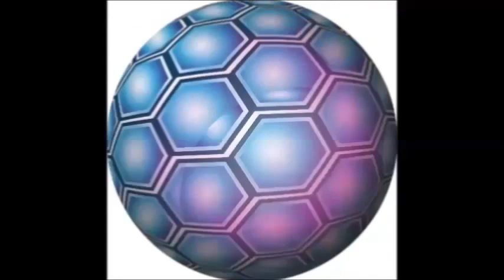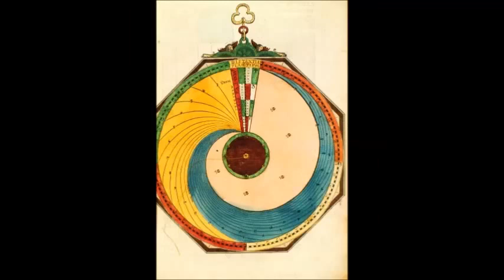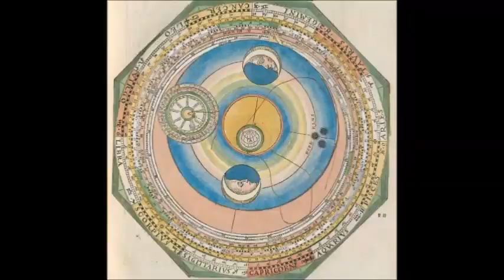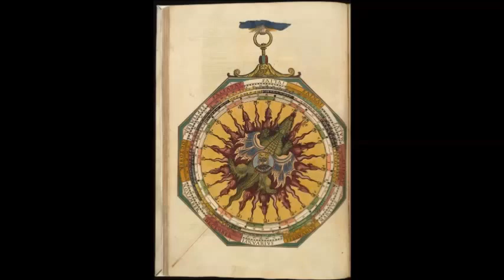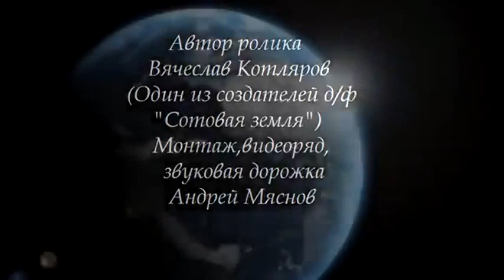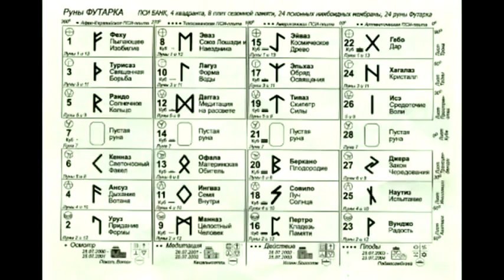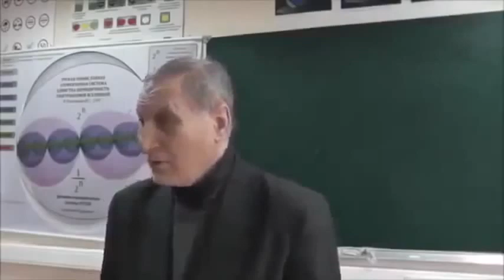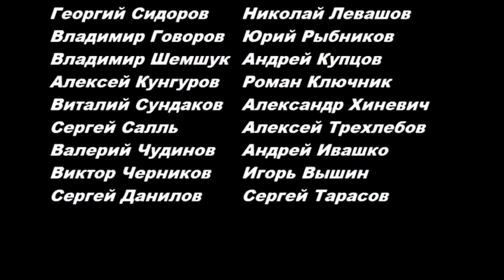Луна дала ответ (33 часть): «Тайна кремниевых лесов раскрыта»